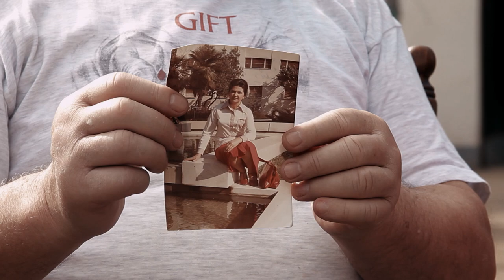GANGSTER TE VOLI - ANTE I DANICA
Ante i Danica su se zaljubili iako su oboje prešli sedamdesetu godinu života. Ante je iz sela Drum preselio u Split kod Danice i njih dvoje sada žive zajedno. Baš kao što Gangster kaže "Za ljubav nikada nije kasno, godine nisu važne!"

Tv spot za dokumentarnu komediju "Gangster te voli" - u kinima od 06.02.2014.